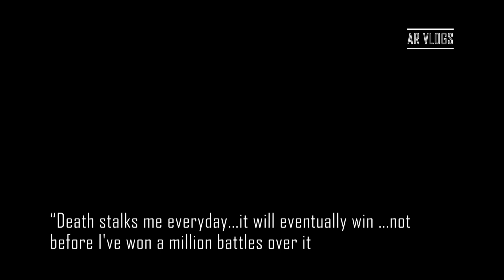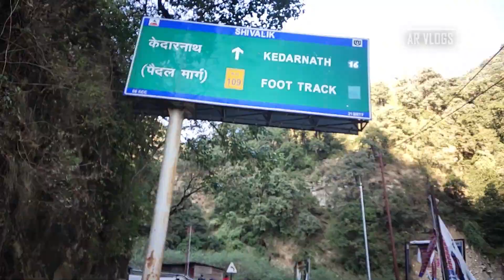kedarnath Trek Adventure vlog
An unplanned trip that turned into an incredible trip of my life
For the past two years, I have been planning to visit the Kedarnath temple, but as they say _Jab bulawa aata hai tabhi moka milta hai_
So it all started on a Friday afternoon. My dad randomly asked me if I wanted to go to Kedarnath. At first, I was a little dicey, but then I got excited and said" yes, why not?", .We left around 11:13 pm and reached sonprayag around two o'clock in the afternoon the next day and Due to covid-19, a few formalities had to be done first. We needed to generate an e-pass and then we had to register ourselves and after that, we could start the padyatra . Unfortunately, we reached the padyatra point around 4 o'clock and there are new rules that say you cannot start the Yatra if you are walking to Kedarnath temple at 4 p.m.It was so crowded that there was not even a single helicopter ride that was available, so we had to delay our plan for one night. The next day we woke up early and, got on our horses
; sitting on a horse is difficult as it is very uncomfortable and scary. We reached Kedarnath in 4 hours and the 4-hour journey is so beautiful, the views are so mesmerizing that you cannot compare it with anything, but with these incredible views one can also see the marks of the flood that came in 2013. As we were climbing up, my brother told me that there was a place called Ram Bada that was swept away when the flood came. One can only imagine the pain this place has been through and yet it remains welcoming to every stranger who comes to its door.

All the thoughts that were in my mind disappeared when we reached Kedarnath temple; it is amazing; you forget everything when you see the temple for the first time. It gives you a very positive feeling; you don't think of anything else the only thing that comes to your mind is Jai bhole
We settled and I started shooting and admiring the views that were there, and after that, around 6:30, the Arti started. I didn't know it was going to be this cold ( temperature was -8 at night) so I didn't have my jacket on. It was really difficult but my excitement overshadowed my shivering. The next day, we woke up at 5 in the morning,
; it was very crowded; there was a long queue; when our turn came, I realized every bit of this journey has been so magical and the journey was fulfilled.